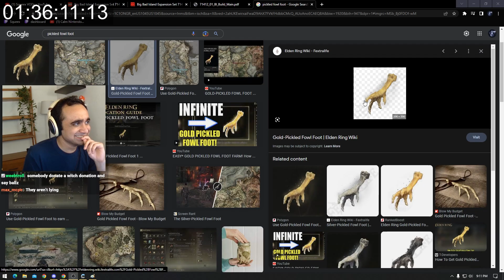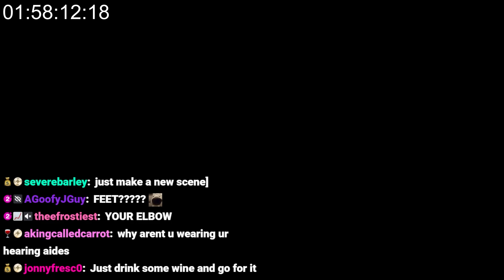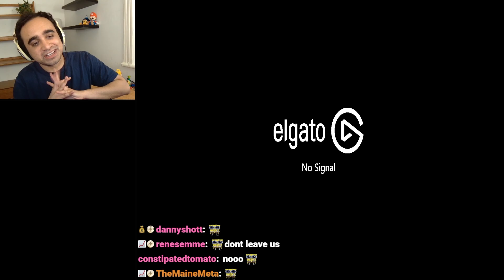Mario Speedrunner "Builds" A Lego Set